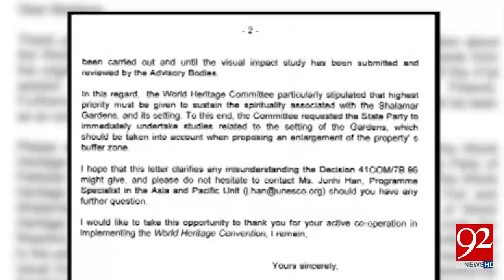UNESCO raises concerns over Lahore Orange Line Train's route - 19 July 2017 - 92NewsHDPlus